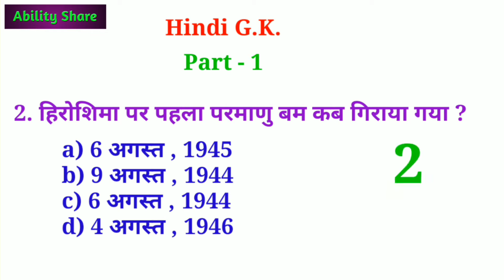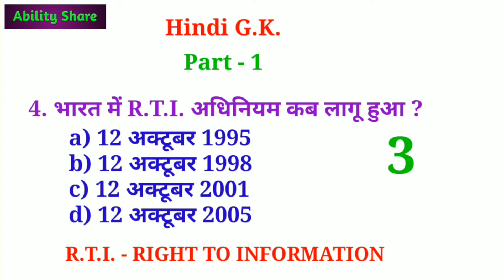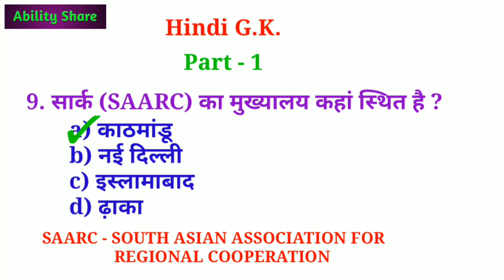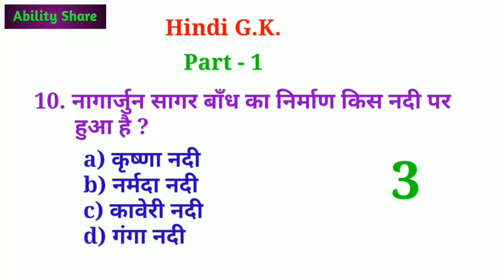Hindi Gk Part 1| Important Hindi gk | Gk in hindi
Hello friends
 I am Ramesh from India, Welcome to this YouTube channel Ability Share